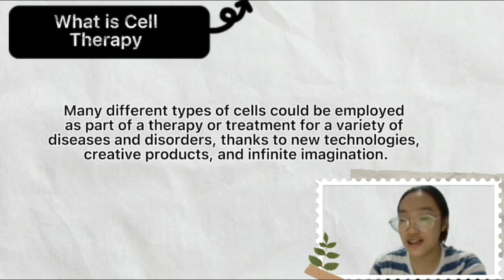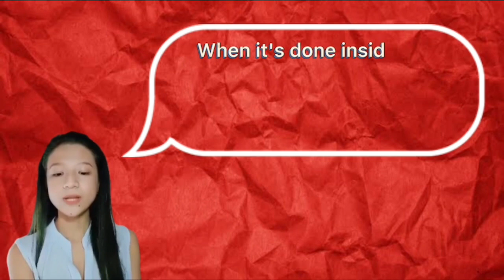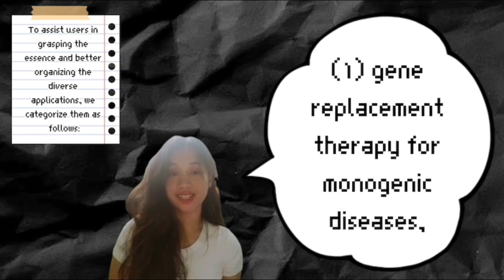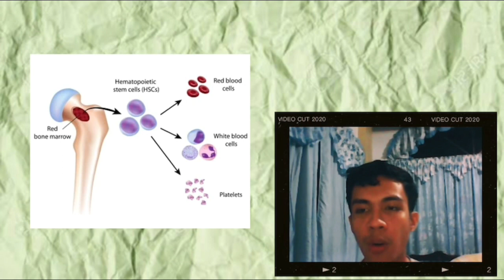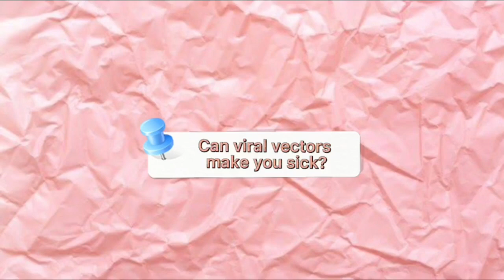Gene Therapy GE1_BSArch1C by Group 2